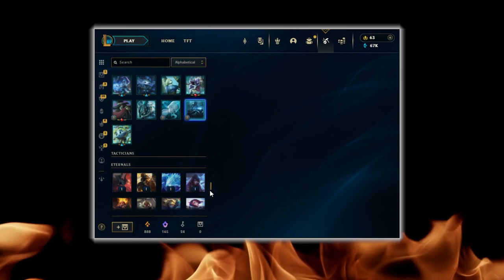Opening some Bags, Orbs & Clash Orb, Honor Lvl5 Capsule in League of legends | LoL loot unboxing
Let’s kick off the new League of Legends season by opening some Bags, Orbs, Clash Orbs, and Chests, Honor Level 5 Capsule.

Studies have shown that the act of opening prizes in games like League of Legends provides significant motivation for players to perform their best in order to earn rewards such as orbs and chests in League of Legends. This is especially true for the LoL new season 2024.

We hope you enjoy watching the video, which is accompanied by some dramatic suspense music, discovering the luckiest and unluckiest opening.

Remember, never forget your dream of climbing to the Challenger Rank in LoL (League of Legends) new season.

Also, don’t forget to check out more important videos for season 14 in League of Legends.